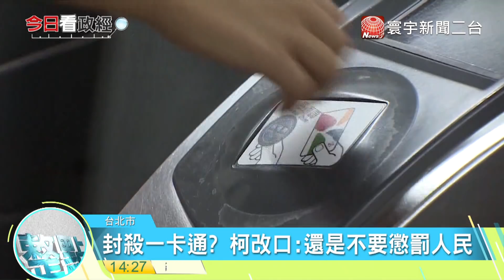20171026寰宇整點新聞》柯文哲啟動成功橋拓寬 解決港湖塞車問題